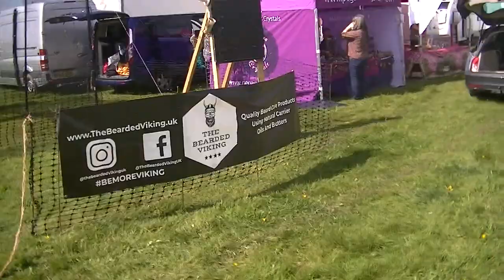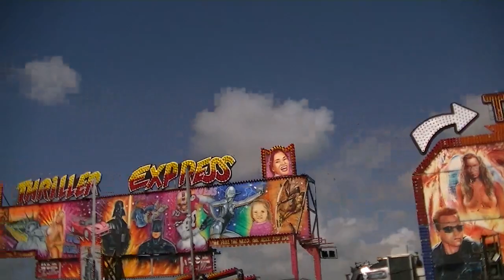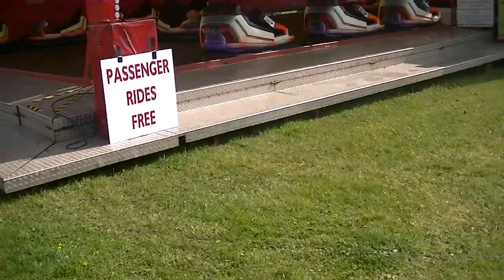Dorchester Hot Air Balloon & Fairground Vlog 04/05/2024 (Part 3)